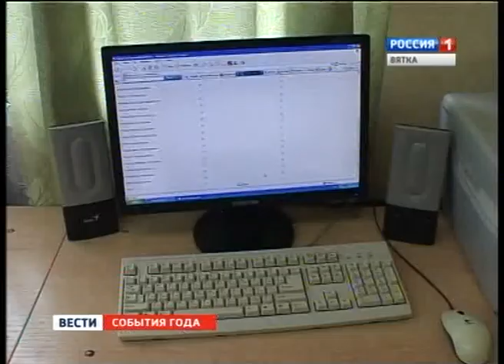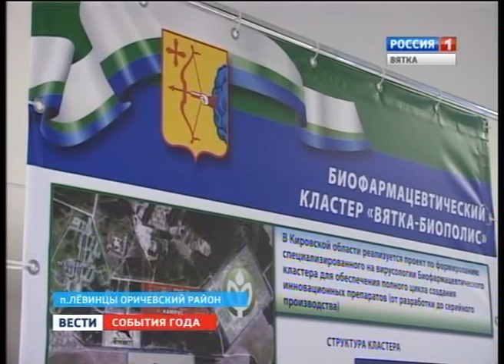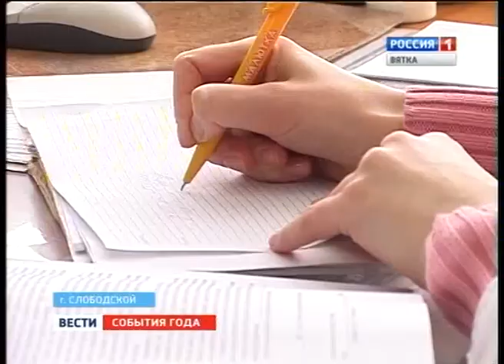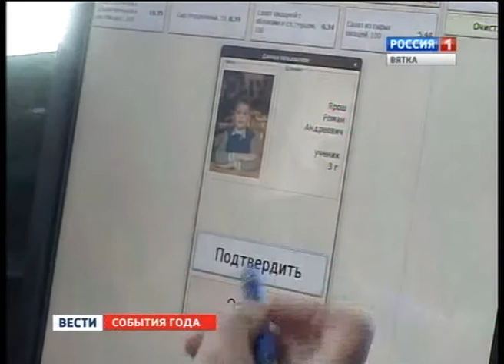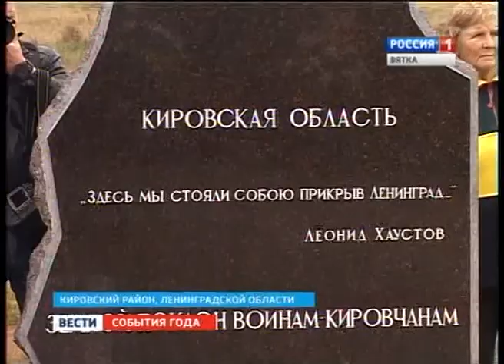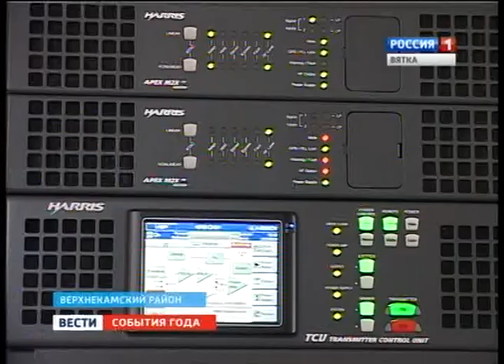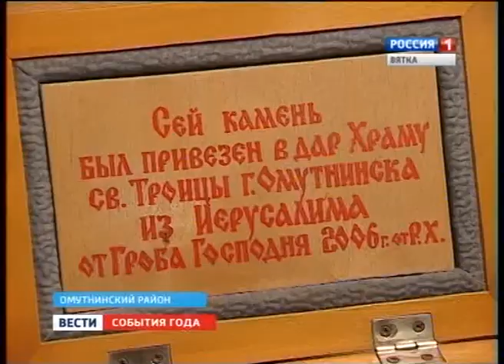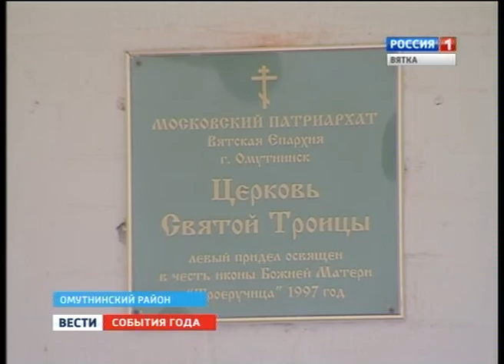Вести. События 2014 года (ГТРК Вятка)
12 месяцев - из жизни Кировской области. Факты, персоны, цифры.